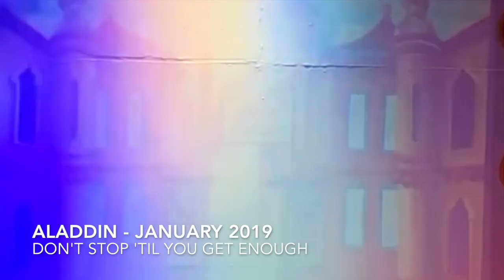Aladdin - January 2019 - Don't Stop 'Til you Get enough